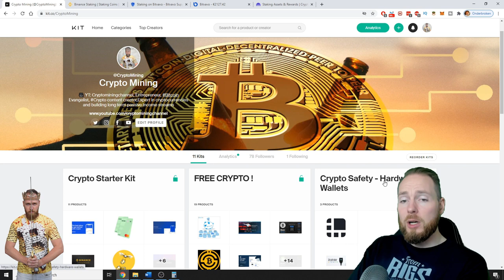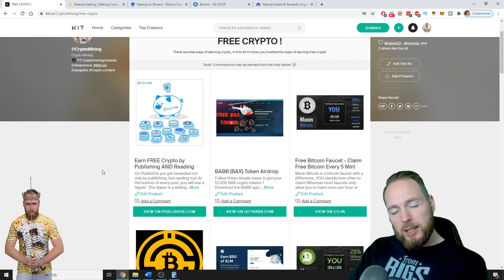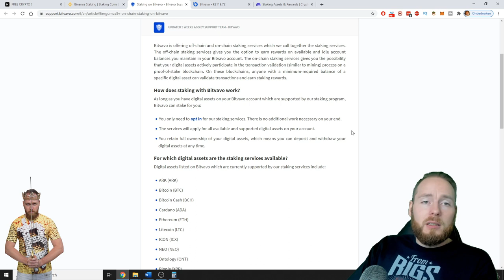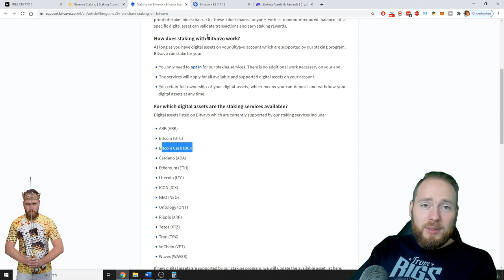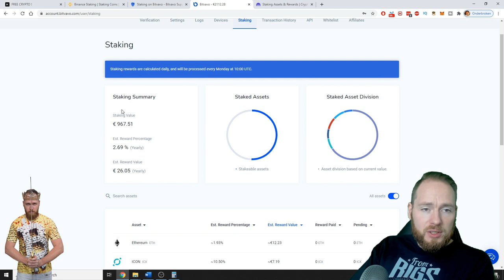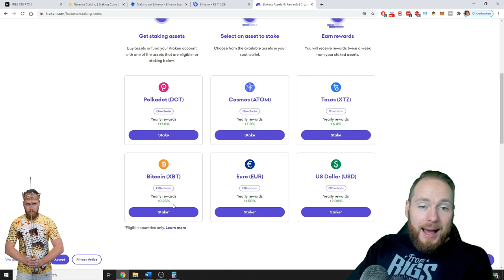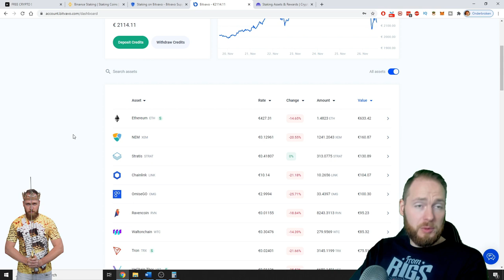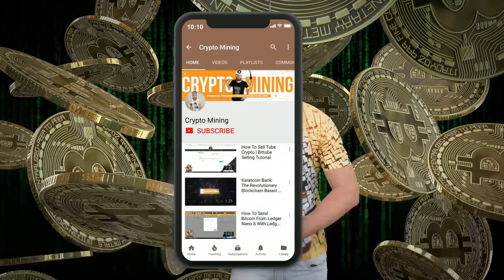How To Stake Bitcoin & Earn Interest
How to stake bitcoin and earn interest.
More info below ⮯